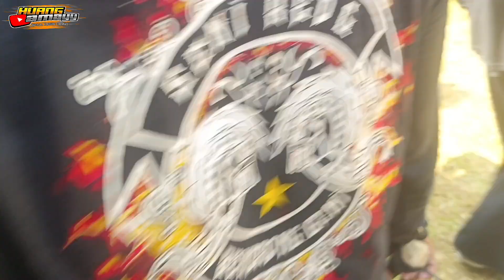SESI 1‼️|| Reog Bendrong Geni ft KMB || Live Ngadirejo Mojokerto Kedawung Sragen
Sesi 1 || Seni Reog Bendrong Geni ft KMB || Live Ngadirejo Mojokerto Kedawung Sragen